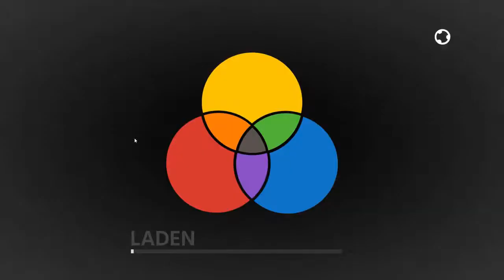Lets Play | Chromagun | The Cake is NOT A LIE | Achievement | *Bonusvideo*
Sehr schön wie sich ein Spiel, dem eine Ähnlichkeit zu dem Spiel "Portal" nachgesagt

wird, selbst "nicht ganz ernst" nimmt.

Auch wenn Chromagun auf den ersten Blick wie ein weiterer "Portal-Klon" aussieht, hat

das spiel eigene Spielmechaniken. Es geht darum, durch das sinnvolle kombinieren von

Farben, gegner bzw Hindernisse aus dem Weg zu räumen.  Das Spiel hat 8 Kapitel mit

jeweil einer unterschiedlichen Anzahl an Leveln. Der Schwierigkeitsgrad zieht dabei

von Level zu Level kräftig an